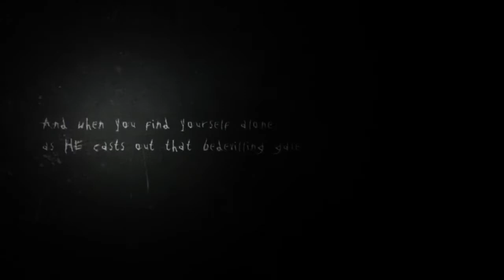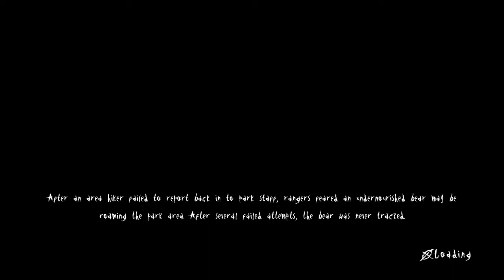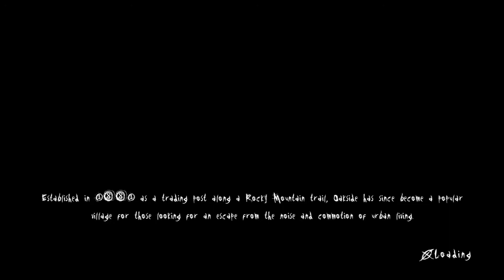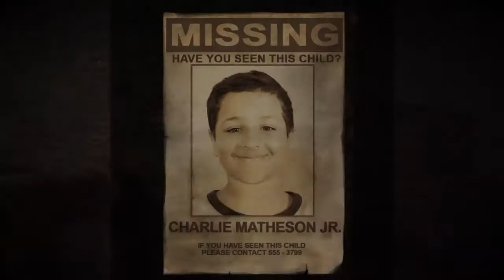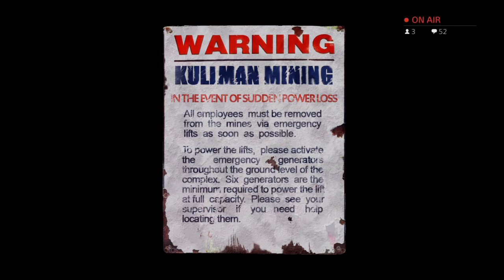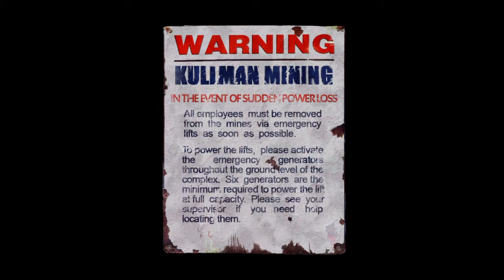Slender The Arrival w/taylor martin gaming ps4